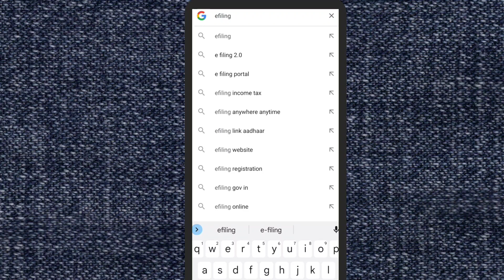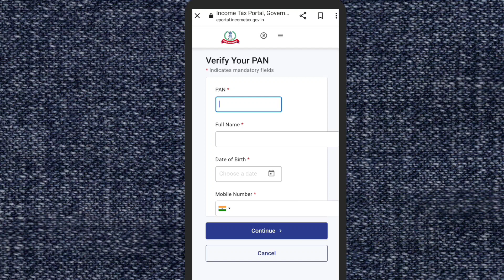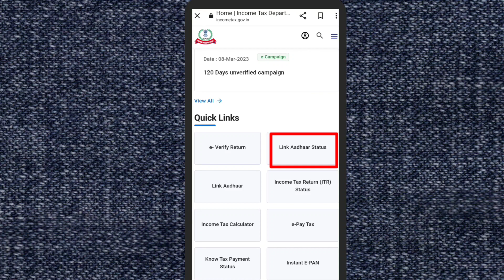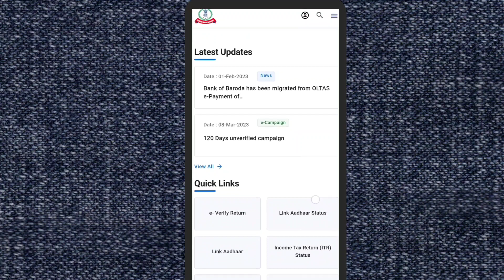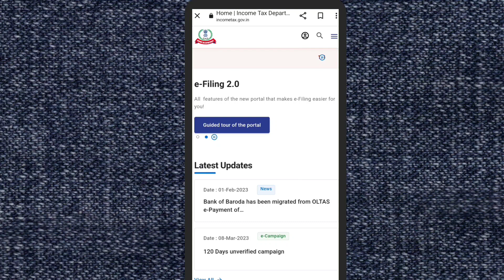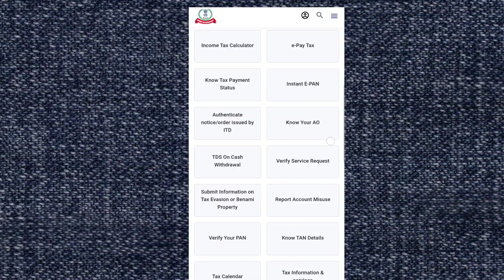How to Link Pan Card to Aadhar Card in Odia | Link PanCard to AadharCard Free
01- Resident Certificate
02- Income Certificate
03- Caste Certificate
04- Birth Certificate
05- Death Certificate
06- Disability Certificate
07- Character Certificate
08- Legal Heir Certificate
09- Passport
10- New Pan Card
11- Correction Pan Card
12- Voter Card
13- Ration Card
14- Health Card
15- Labour  Card
16- E-Shrama Card
17- Learner Licence
18- Driving Licence
19- Lineman Permit-MV Licence
20- Wireman Permit-MV Licence
21- Workman Permit-HT Licence
22- Old Age Pension
23- Widow Pension
24- Resume, Bio Data and CV Making
25- Educational Certificate Registration
26- EPFO/ PF Apply
27- Gharabari Apply
28- PM Kisan Online Apply
29- Kalia Yojana Online Apply
30- All Types of Online Job Apply
31- All types of Online Pension Apply
32- E- Admission Related Form Apply
33- All types of Online Scholarship Apply
34- High security number plate Online Apply
35- All types of Online Payment like E-Bill, E-Pauti, Electric Bill Payment Etc.